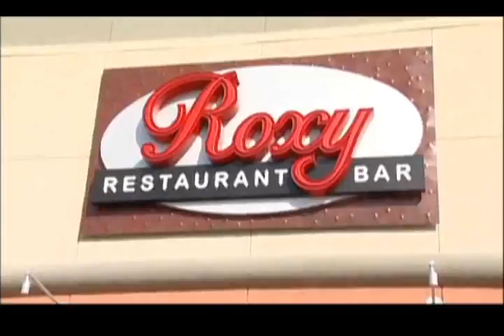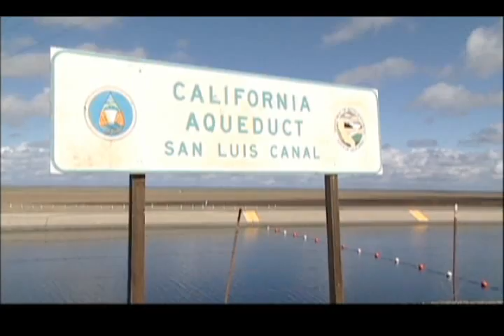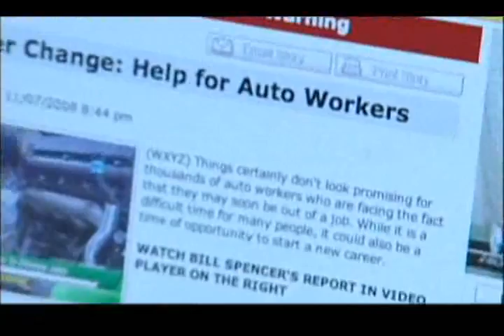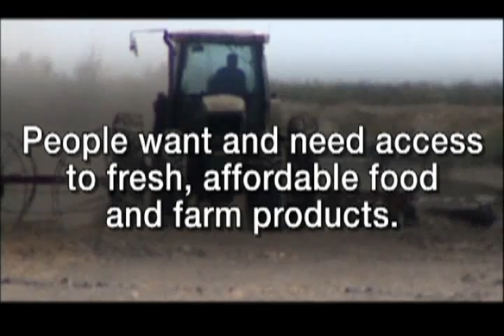Broken Harvest II - California water crisis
Farmers speak out about the devastating drought and how it has been impacting thousands of jobs and how crops are effected.  California Farm Bureau Federation-Air date: 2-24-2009